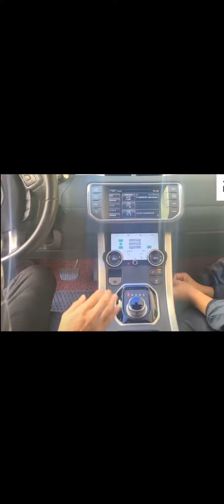How to install AC panel touch screen for Range Rover Evoque